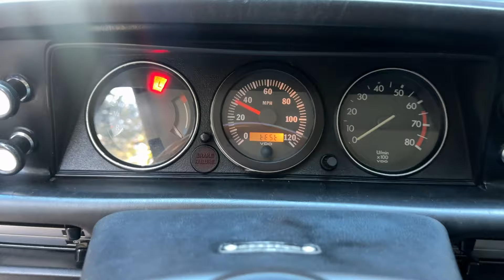M42-Powered 1973 BMW 2002tii 5-Speed